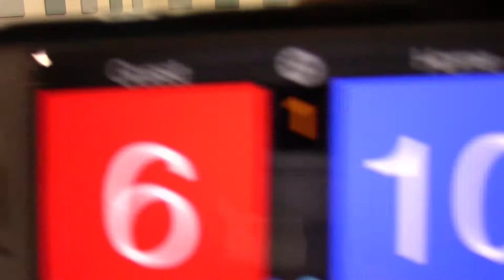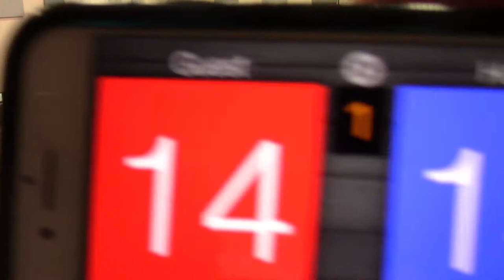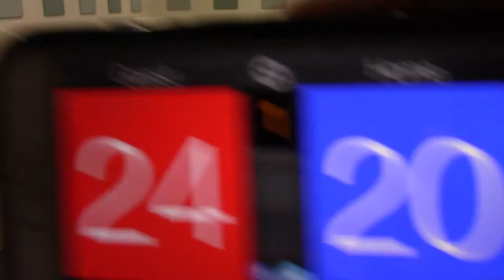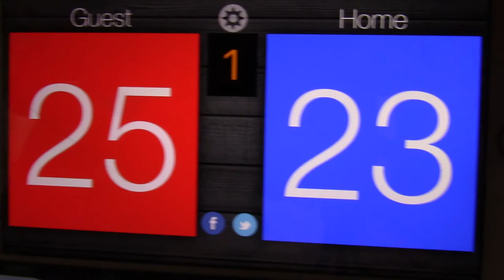5/13/18 Roch Cup - MN Select 14-2 vs WVA 14Black Set1 25-23(W)